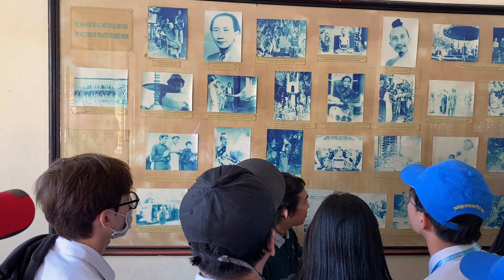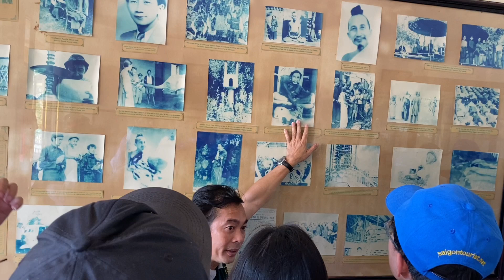Thuyết minh : Du Lịch Tiền Giang - Bến Tre : Cây Bần - Nuôi Cá Bè - Cồn Phụng - Đạo Dừa ...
Giới thiệu : Du Lịch Cồn Phụng - Sông Tiền - Bến Tre - đờn Ca Tài Tử - Đạo Dừa - Ăn Trưa .